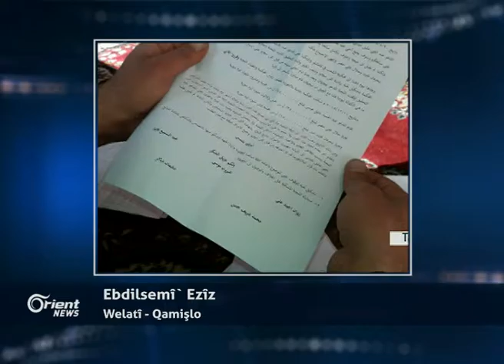Ebdilsemî` Ezîz - xwediyê vê kirîzê yê ku ji ber rewşa wî gurçika xwe daye ber firotinê